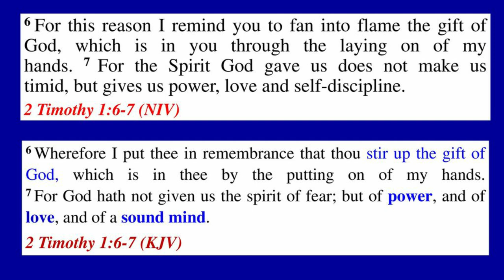Stir Up the Gift of the Holy Ghost Inside You! | Kenneth E. Hagin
This is from 1983 at the Rhema Bible Training Center in Tulsa, Oklahoma.